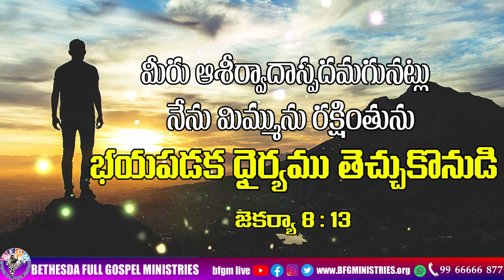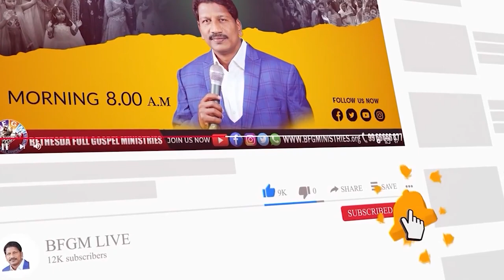Today's promise 18.03.2023 | BFGM LIVE